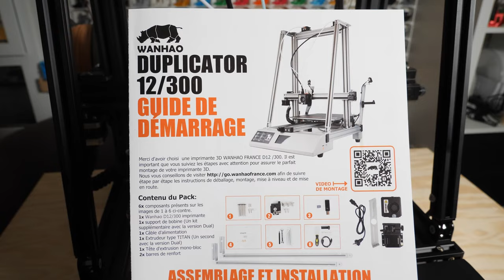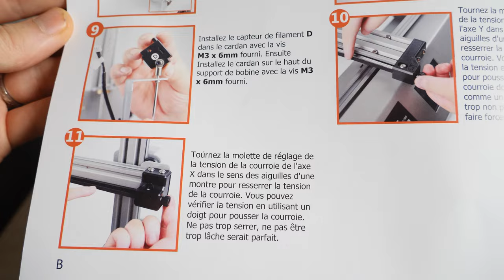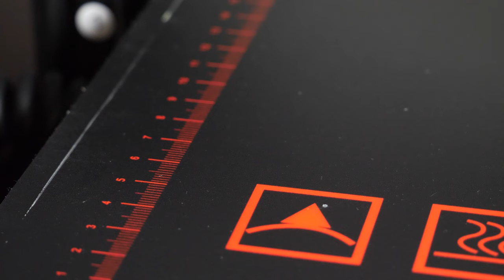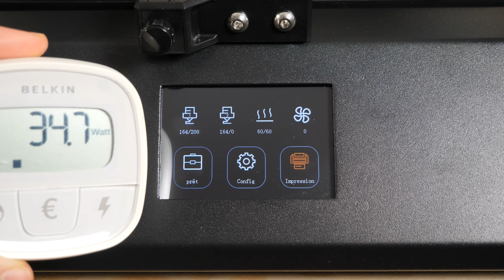IMPRIMANTE 3D DUAL GRAND FORMAT ?! D12/300 Wanhao France - DUPLICATOR 12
Dans cette vidéo, on va faire le tour de la D12/300 (Duplicator 12) de chez Wanhao France. On va la tester en mono et en dual extrudeur 😉

🖖 LES RESEAUX

👉 Tapis anti-vibrations